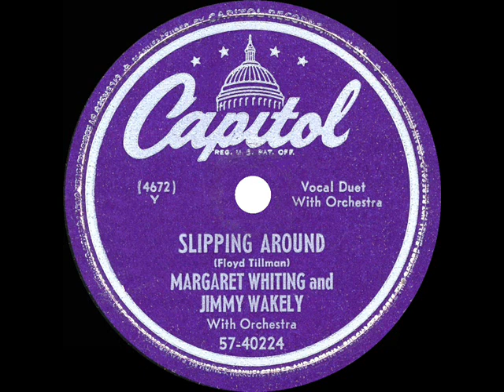1949 HITS ARCHIVE: Slipping Around - Margaret Whiting & Jimmy Wakely (a #1 record)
Slipping Around (Tillman) by Margaret Whiting and Jimmy Wakely

This major hit by pop star Whiting and country star Wakely spent 20 weeks in the pop top-10, peaking at #1 juke box and #2 sales.  More spectacularly, it remained atop the country best-sellers chart for a remarkable 17 weeks.  Several other Wakely-Whiting duets were to follow, including the sound-alike answer record to “Slipping Around,” “I’ll Never Slip Around Again” (also included in this collection.).